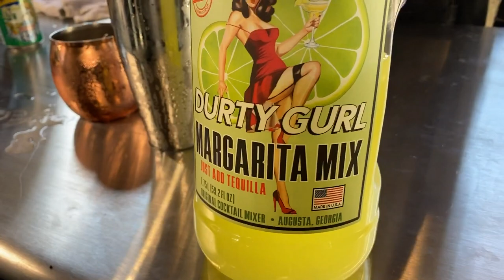Chicken Cordon Bleu | Back Yard & Beyond | Recteq